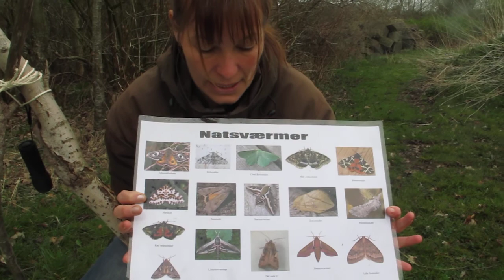Krible Krable lok med lys - Naturvejlederforeningen